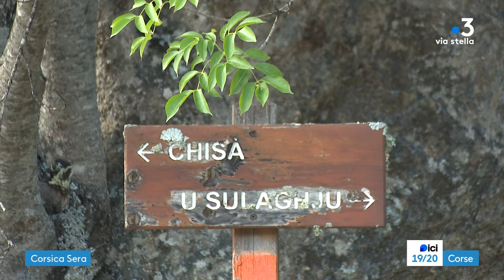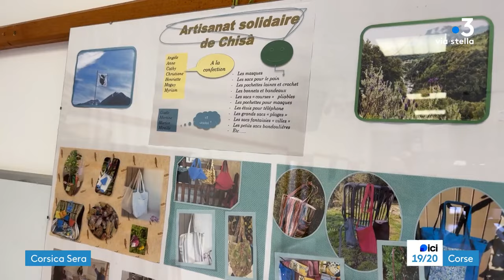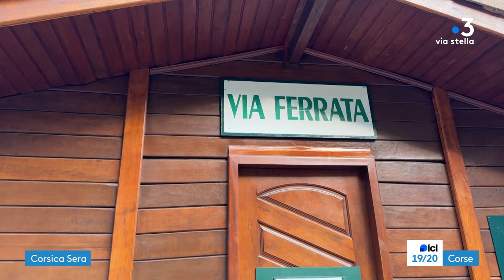"Per Sti Lochi" à Chisa - 26/07/2024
Ogni vennari cù "Per sti lochi", vi purtemu à a scuperta di i nostri paesi.